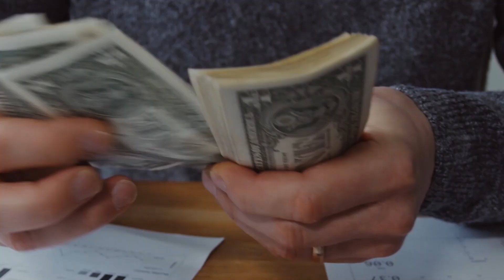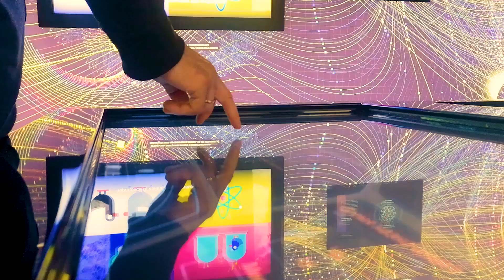عمرها 60 سنة واستطاعت سرقة 6 ملايين دولار 😂اختفت فجأة 😱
جولة نعرض لكم اليوم قصة تحريات عجوز تسرق الذهب، عجوز تسرق ستة ملايين دولار، العجوز التي سرقت ألماس بقيمة ستة ملايين دولار،امرأة تسرق محل ذهب بعد مغافلة البائع، من غرائب العالم امرأة تسرق الذهب.
القبض على امرأة تسرق امرأة تسرق اساور ذهب بمهارة فائقة،امرأة تسرق ألماسا بملايين الدولارات بطريقة غريبة بريطانيا.. إدانة خبيرة أحجار كريمة استخدمت "خفة يدها".حكم على لولو لاكاتوس (60 عاما) بالسجن خمس سنوات ونصف في محكمة ساوثوارك كراون في لندن.
لولو لاكاتوس بطريقة محترفة.. امرأة تسرق «ألماس» بـ4 ملايين يورو، وأيضاً نعرض لكم قصة سارق المعرض، سرق لوحة من معرض، سرقة لوحة بمليون دولار، هذه القصة تشبه قصة سرقة لوحة الموناليزا.